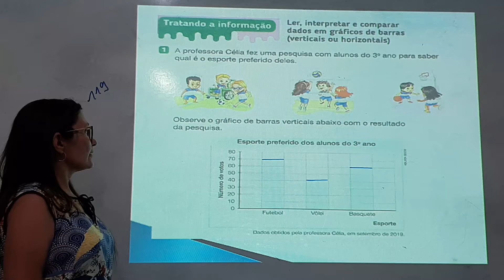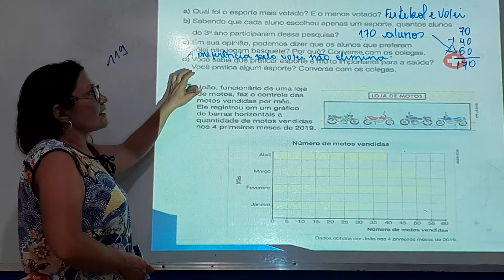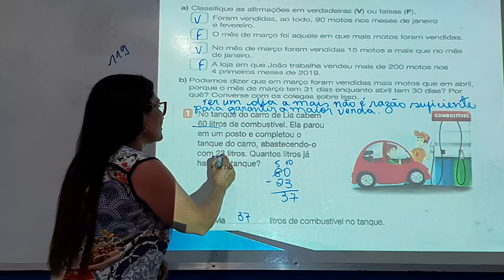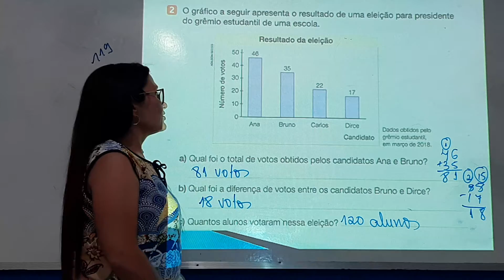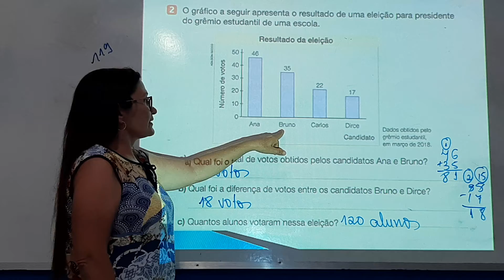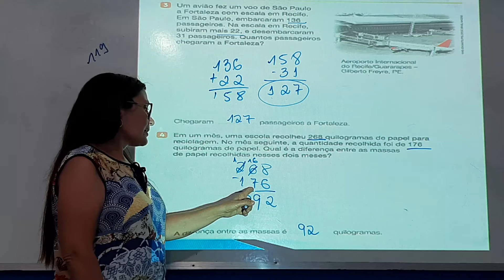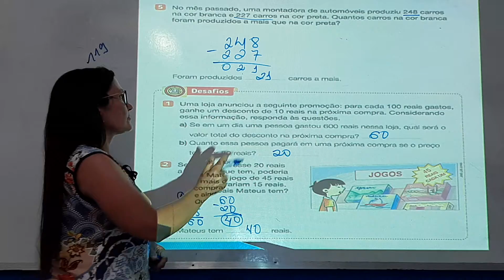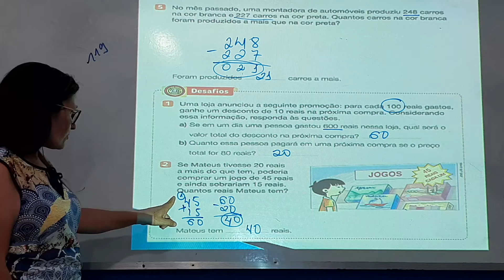Correção de Matemática do 3° Ano (Mês de Junho) 28/08/2020